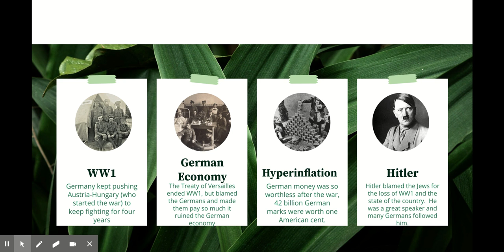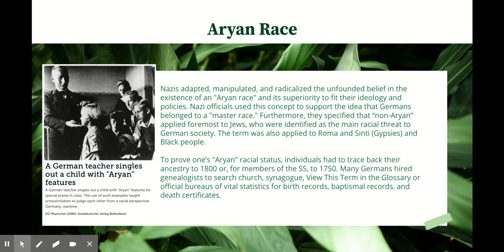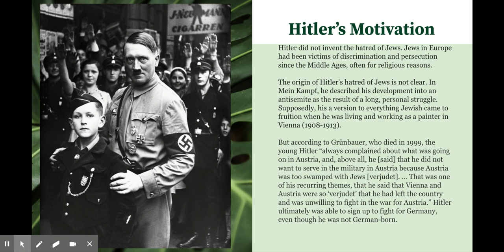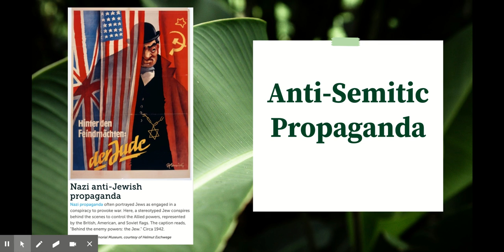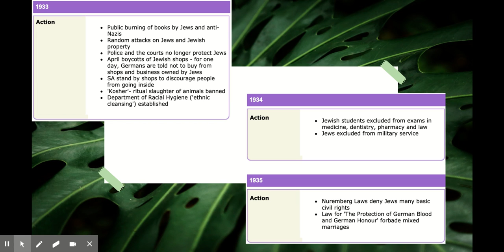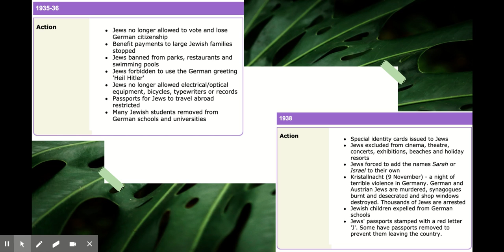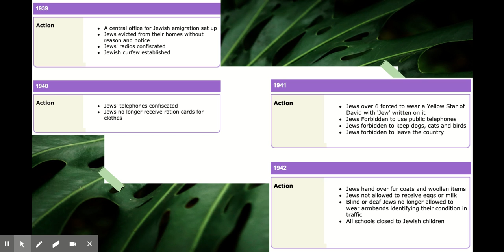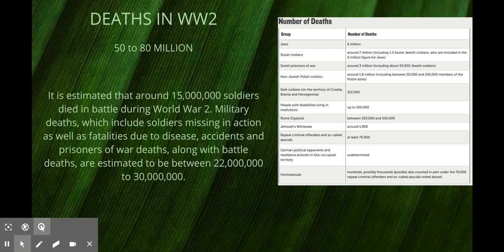WW2 Germany Historical Context